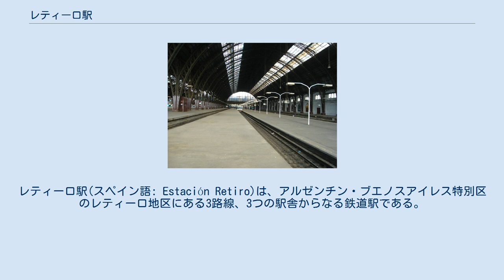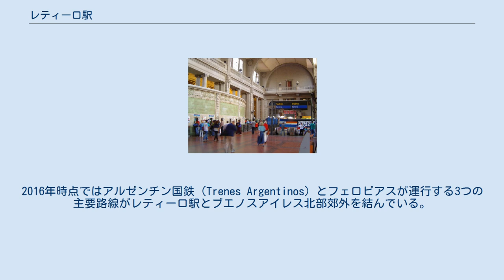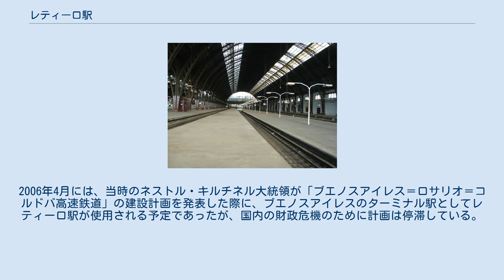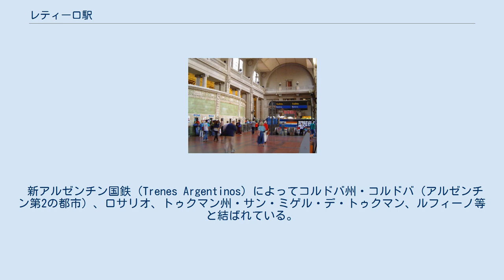レティーロ駅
レティーロ駅(スペイン語: Estación Retiro)は、アルゼンチン・ブエノスアイレス特別区のレティーロ地区にある3路線、3つの駅舎からなる鉄道駅である。
駅周辺は中心業務地区(CBD)であり、サン・マルティン広場に面している。
 アルゼンチンでもっとも忙しい鉄道駅のひとつであり、ミトレ線、ベルグラーノ北線、サンマルティン線の3近郊路線のターミナル駅となっている。
駅前および東側にはブエノスアイレスの主要なバスターミナルであるレティーロ・バスステーションがある。
短距離路線バスのバス停やブエノスアイレス地下鉄のC線の駅にも接続している。
 フレンチスタイルの駅舎はイギリス人建築家のユースタス・L・コンダー、ロジャー・コンダー、シドニー・G・フォレット、技術者のレジナルド・レイノルズによって設計された。
1909年6月に着工し、レティーロ駅は1915年8月1日にオープンした。
鉄骨構造はイングランドのリヴァプールで作られ、アルゼンチンで再び組み立てられた。
長年に渡り、南米の土木工学上もっとも重要な例であり、建築学上世界でもっとも優れた建築物のひとつであるとされた。
1997年にはアルゼンチン歴史遺産に指定された。
 過去の写真 レティーロ・ミトレ駅の切符売り場とロビー、地下鉄との接続口 レティーロ・ミトレ駅のホームに停車中の日本製の電車とトレイン・シェッド レティーロ駅はブエノスアイレス最大の近郊路線駅であり、他駅よりも多くの通勤列車が発着する。
2016年時点ではアルゼンチン国鉄（Trenes Argentinos）とフェロビアスが運行する3つの主要路線がレティーロ駅とブエノスアイレス北部郊外を結んでいる。
このうちミトレ線は電化されており、ベルグラーノ北線は1,000㎜の狭軌となっている。
 これら3路線は1948年の第一次国有化以前は全て違う会社であったため、各路線ごとに駅舎はデザインを含め異なっており、改札も各路線ごとである。
 通勤路線網の中心駅としての機能に加えて、ミトレ将軍鉄道およびサン・マルティン将軍鉄道のレティーロ駅は国内西部や北部に向かういくつかの長距離列車のターミナル駅でもある。
2006年4月には、当時のネストル・キルチネル大統領が「ブエノスアイレス＝ロサリオ＝コルドバ高速鉄道」の建設計画を発表した際に、ブエノスアイレスのターミナル駅としてレティーロ駅が使用される予定であったが、国内の財政危機のために計画は停滞している。
 新アルゼンチン国鉄（Trenes Argentinos）によってコルドバ州・コルドバ（アルゼンチン第2の都市）、ロサリオ、トゥクマン州・サン・ミゲル・デ・トゥクマン、ルフィーノ等と結ばれている。